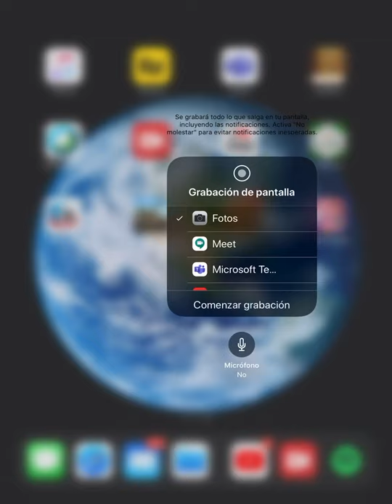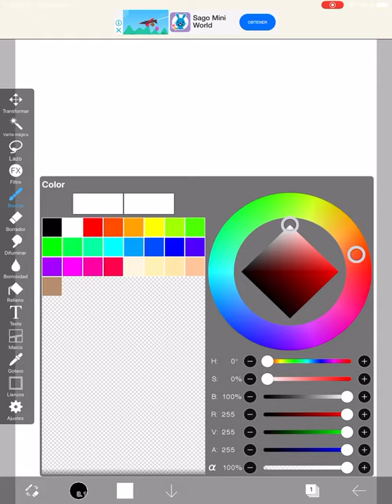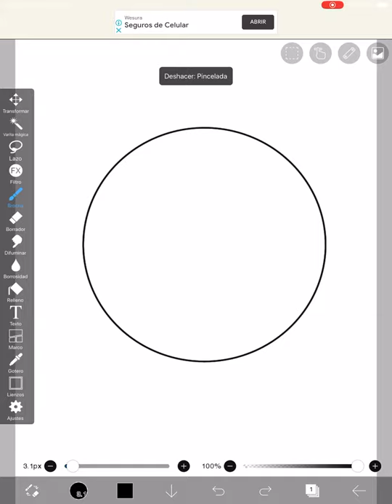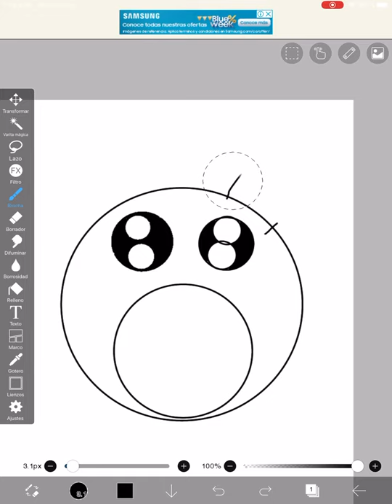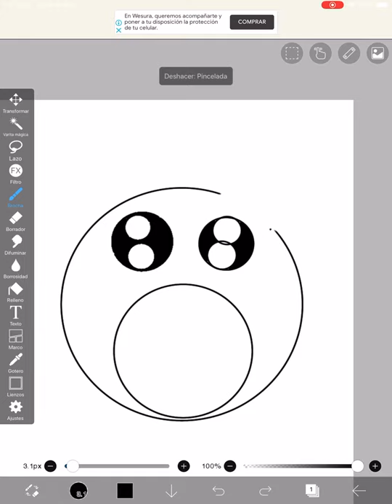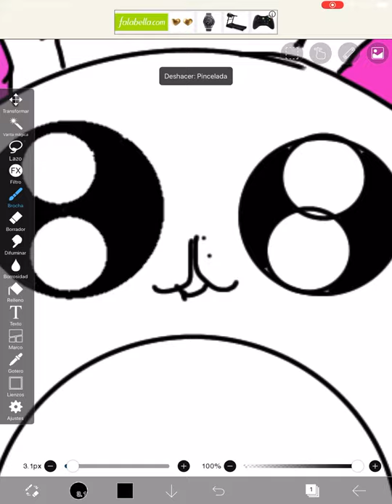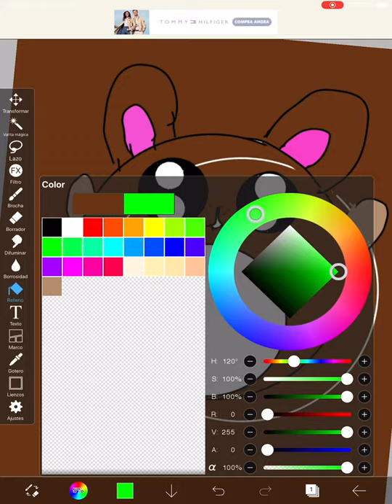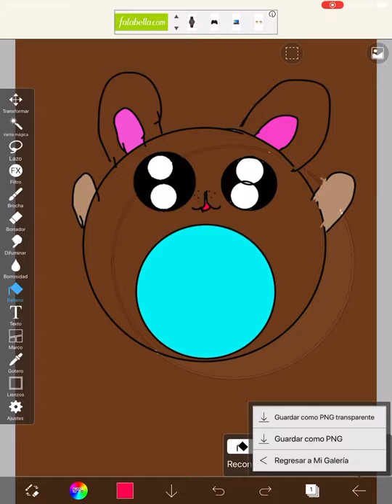Tutorías para dibujar y hacer figuras en ibis Paint X